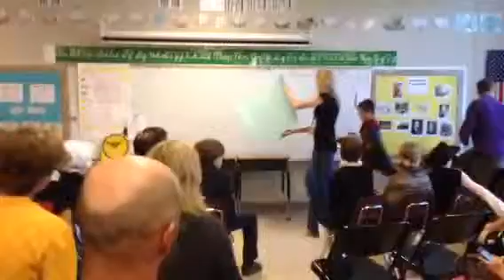2015 nova casey sail america